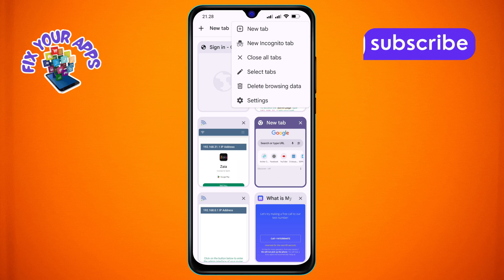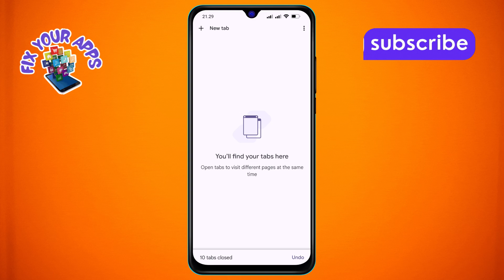How to Close All Tabs in Google Chrome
Overwhelmed by too many open tabs? Closing all tabs in Google Chrome can help you quickly declutter your browser and improve performance. Whether you need to start fresh or just want to clear up some space, this process is simple and effective. In this video, we’ll guide you through the steps to close all tabs in Chrome with ease, so you can keep your browsing experience smooth and organized.

- Close all tabs in Google Chrome quickly
- How to shut down all tabs in Chrome
- Manage multiple tabs in Google Chrome
- Clear all tabs in Chrome browser
- Steps to close every tab in Chrome